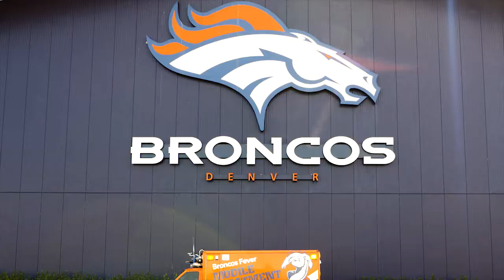UC Health - Broncos Fever Ambulance Construction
See how Proctor Productions converted a working ambulance into UC Health's Broncos Fever Ambulance.